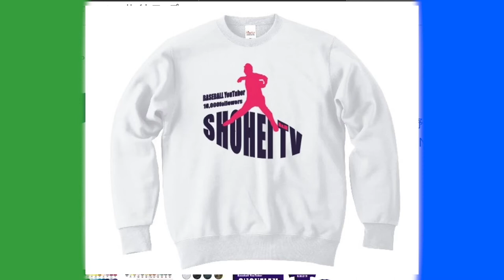【グローブ紹介】ローリングスHOHシリーズを一挙公開！型押しグラブやメッシュグラブなど個性豊かすぎたwwww カムイ所沢店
本日夜20:00より
2022年版しょーへーTV ビッグシルエットTシャツ販売開始！

50枚以降は通常版の販売になります。

⬇︎未告知
【⭐️シークレットアイテム⭐️】限定50枚

【応募条件】

１週間連絡がない場合は再当選！